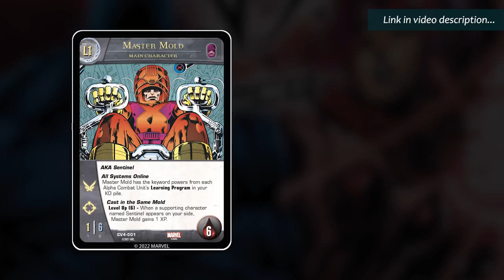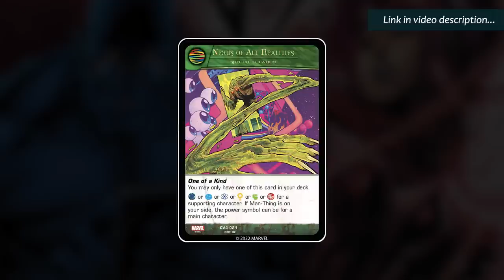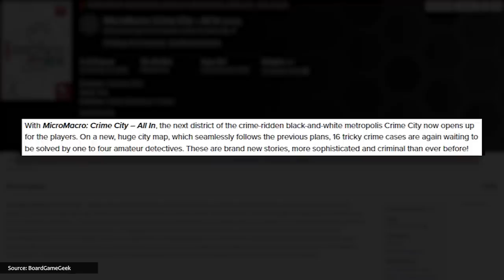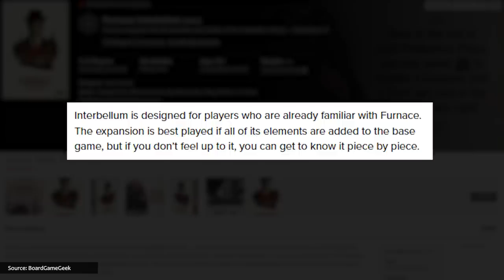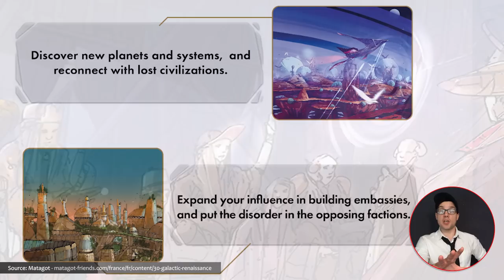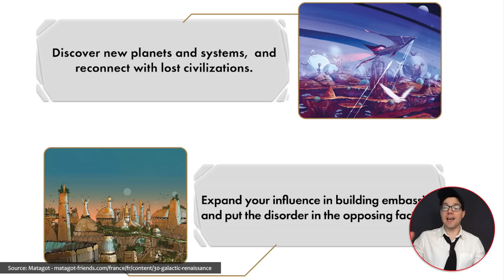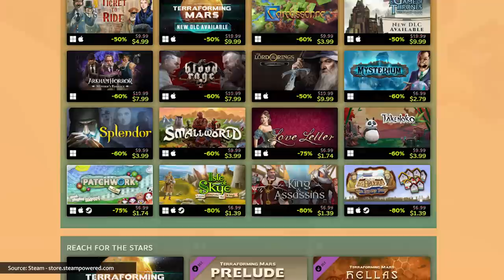Village is Back & BIGGER + new games announced! It's Board Game News!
This episode: all the latest board game news for July 2022.

Vs. System® 2PCG®: Crossover Volume 4
The annual Crossover and final issue for Volume 4 of Vs. System® 2PCG® has finally arrived!

💬 QUESTIONS? COMMENTS? 💬

📣 THIS EPISODE'S TOP STORIES: 📣
00:00 Intro
00:19 Village Big Box
01:31 VS System 2PC - Crossover Vol 4 (sponsor)
02:33 Akropolis
03:45 Magic Mountain: Award Winner
04:22 MicroMacro Crime City: All In
05:29 Furnace: Interbellum
06:34 Unmatched: Houdini vs The Genie
07:27 Galactic RENAISSANCE
08:36 Twisty Tracks
09:49 Steam Summer Board Game Sale

Get the Watch It Played Game Shelf poster and track your game plays